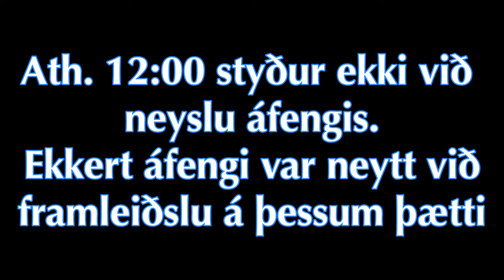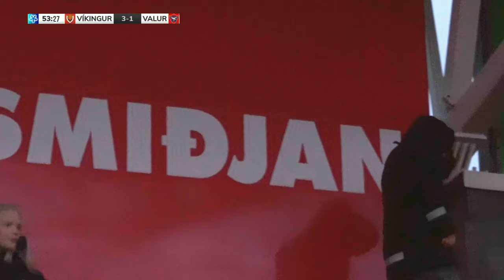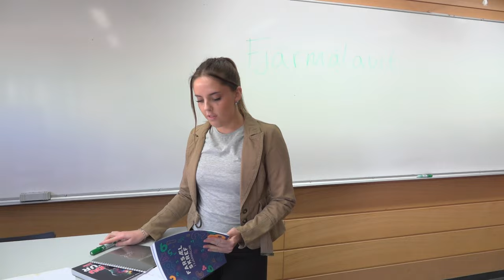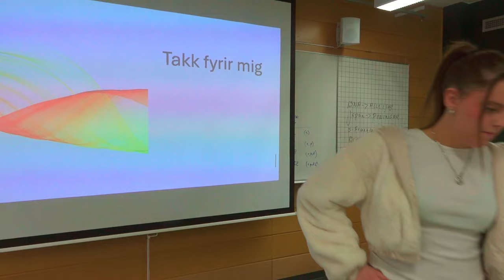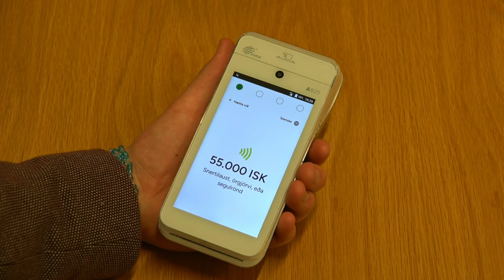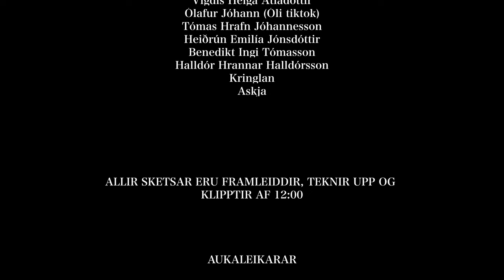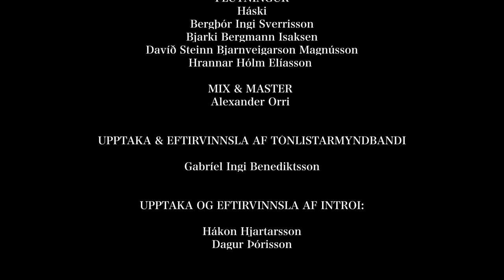12:00 - 2 . Þáttur 2023-2024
2. þáttur 12:00, skólaárið 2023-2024

Nefndina skipa:
Bergþór Ingi Sverrisson
Bjarki Bergmann Isaksen
Davíð Steinn Bjarnveigarson Magnússon
Elías Muni Eyvindsson
Gabríel Ingi Benediktsson
Hafdís Rut Halldórsdóttir
Heiðveig Björg Jóhannesdóttir
Hrannar Hólm Elíasson
Klara Schweitz Ágústsdóttir
Lilja Davíðsdóttir Scheving